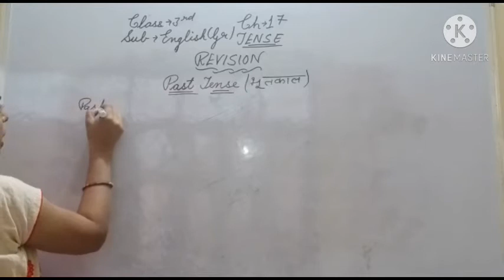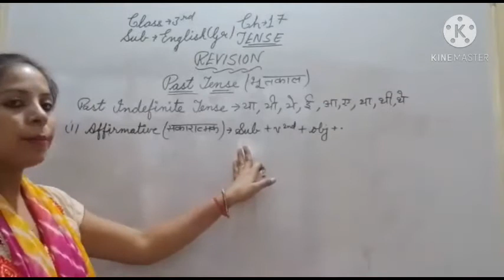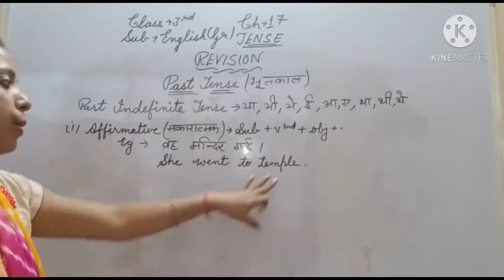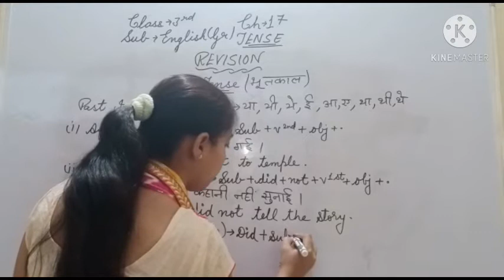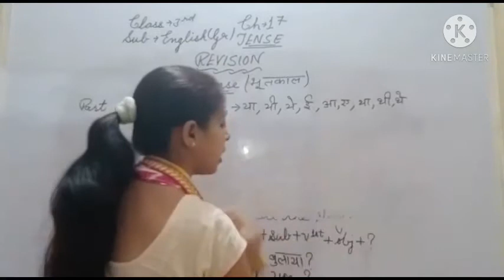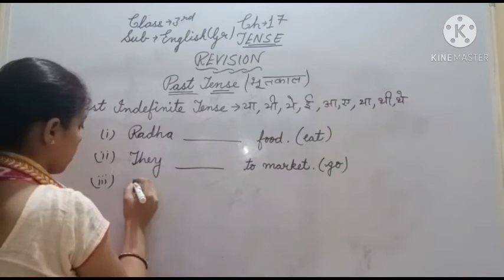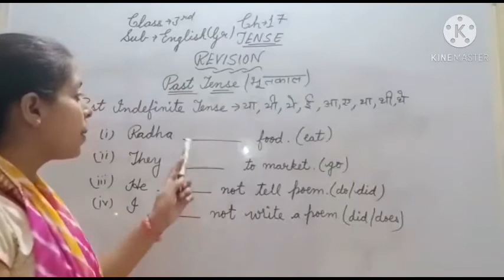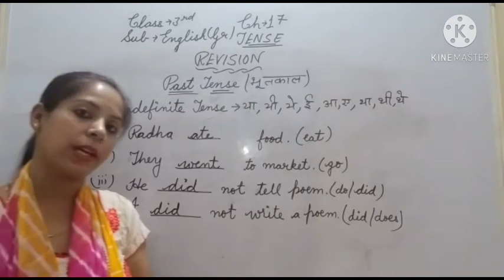3rd English 30/10/2020